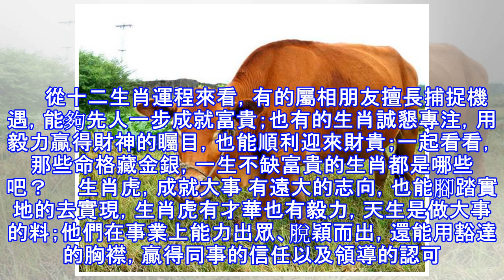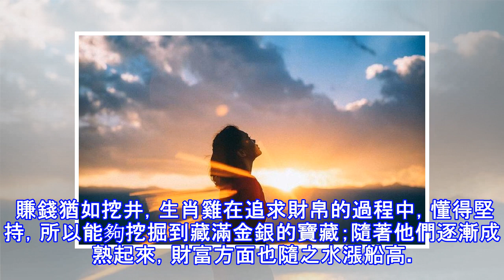富貴手中拿，四大生肖命中多金多貴！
這世上沒有什麼是輕而易舉的，你遭受過什麼磨難，你便得什麼經驗；你戰勝過什麼險阻，你便修成什麼道路。年輕，是一筆難得卻不怎經用的財富，揮霍了就失落了，珍惜了就收穫了。年輕有為的意思便是：你非常經濟地運用了這一段金貴的有限時光，用它換回了成熟堅韌果敢睿智等耐用品質。     從十二生肖運程來看，有的屬相朋友擅長捕捉機遇，能夠先人一步成就富貴；也有的生肖誠懇專注，用毅力贏得財神的矚目，也能順利迎來財貴；一起看看，那些命格藏金銀，一生不缺富貴的生肖都是哪些吧？     生肖虎，成就大事 有遠大的志向，也能腳踏實地的去實現，生肖虎有才華也有毅力，天生是做大事的料；他們在事業上能力出眾、脫穎而出，還能用豁...
源: pixpo